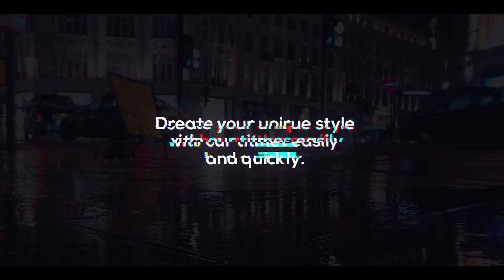Glitch Modern Titles & Lower Thirds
Any Resolution
    Duration control